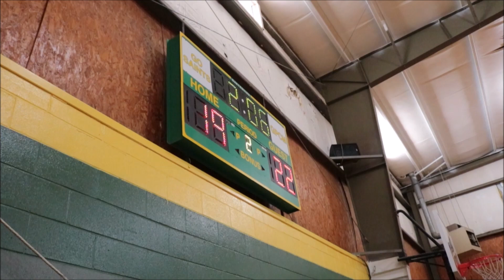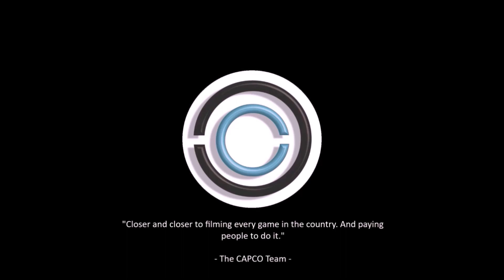Georgia Knights Prep Academy vs. NewRock Prep Academy [9.28.19] [FULL GAME]